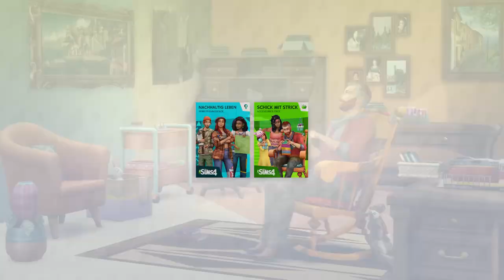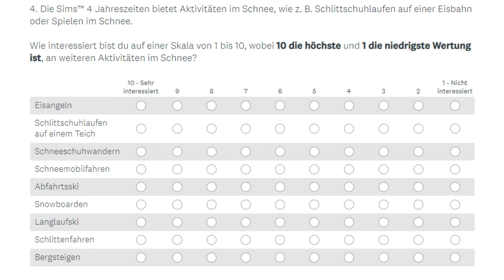Meine Vermutungen für das nächste GAMEPLAY-Pack! | sims-blog.de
In diesem Video möchte ich meine Vermutungen zum Packthema des neunten Gameplay-Packs mit euch teilen!